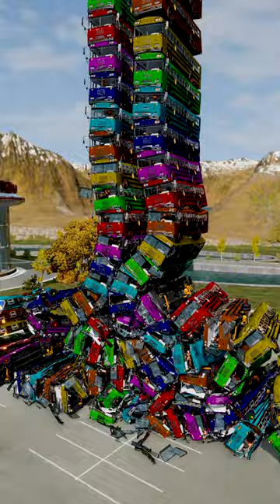school bus tower fall rainbow colour beamngshort jcb beamng beamngdrive #158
Beamng short
Beamng
crashes
Jcb
Tractor